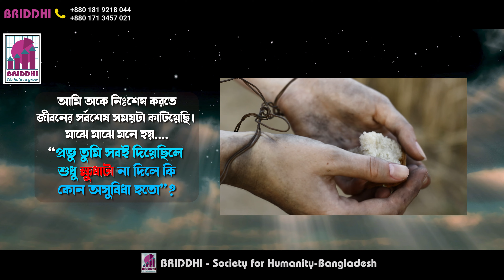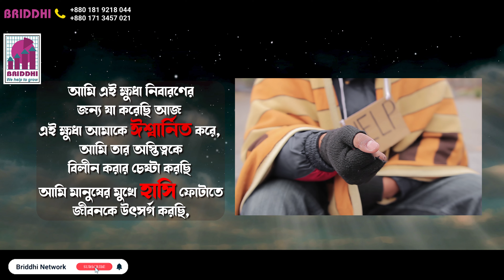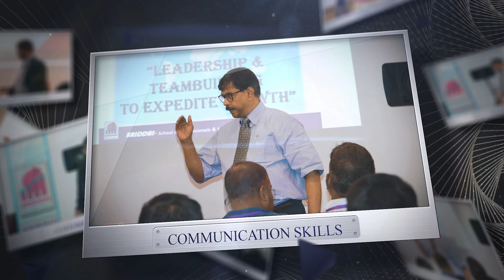আমি গরিবের সন্তান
আমি গরিবের সন্তান || I am the Child of the Poor
আত্মচিন্তা - 01